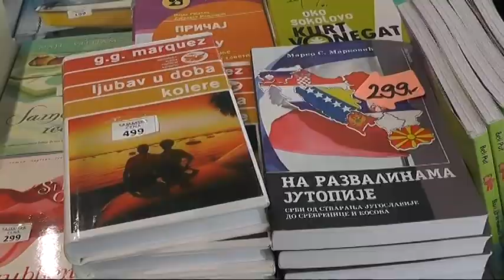BROJNI PROGRAMI DOMA KULTURE